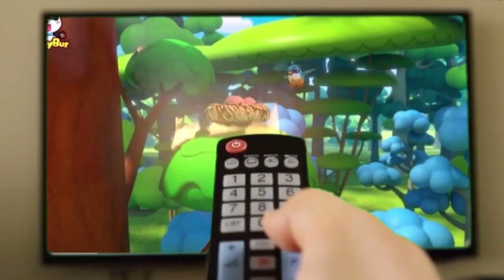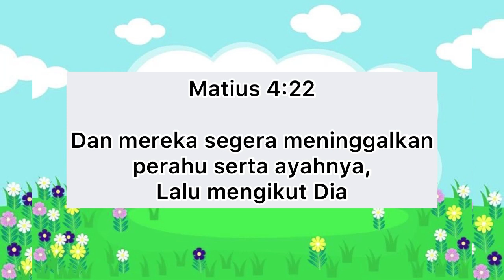Renungan Harian Anak Lilin Kecil 517